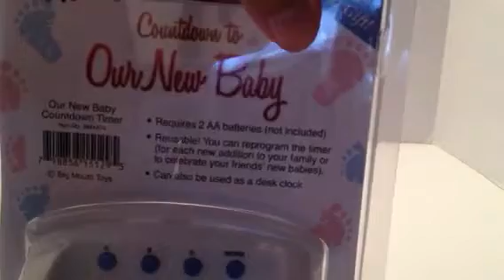Countdown new baby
We carry over 3000 items, from pet supplies to tools.